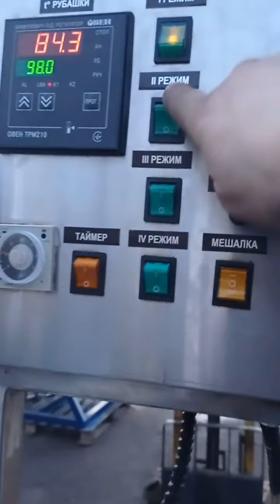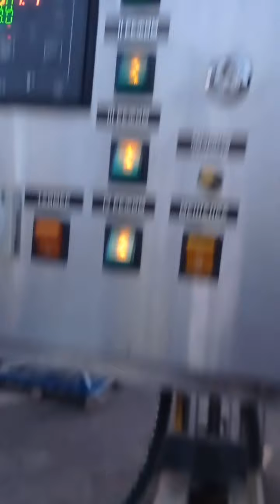Котел варочный кпэ 600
Котел варочный с мешалкой кпэ-600 водяной работает за счет пароводяной смеси.Мощность 4 блоков по 5кв всего 20квт включается по блочно 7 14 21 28 квт.Мотор редуктор итальянец ч-75 мотор 1.5 квт.Кран слива ду50 батерфляй  ..Мешалка  рамочного типа с плавниками .На пульте управления стоит терморегулятор овен трм 202 двух канальный для контроля температуры продукта по заданым параметрам отключается и по гистирезису включается .Стои т датчик на отсутствие воды загорится авария что бы не згорели тены.Крышка с люком обслуживания и разбирается на 2 половинки..Варены штуцера 1.2 для входа и выхода проточного потока для охлаждения или нагрева. Котел стоит на ножках регулируемых..Пульт управления на котле.